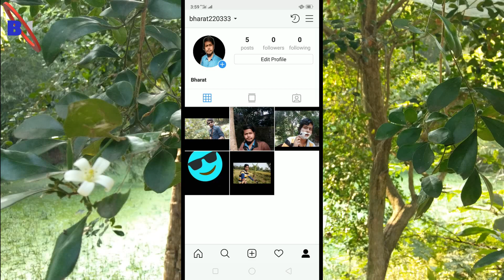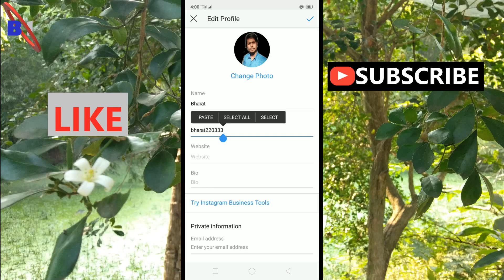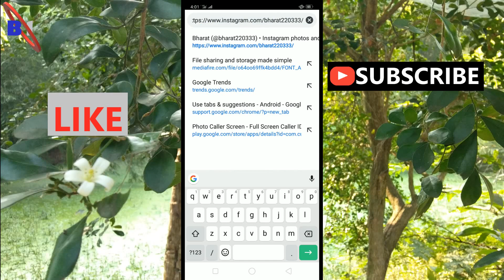How to Copy Instagram Account Link | How to Find Your Instagram URL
Hello Friends , Learn How to Find your Instagram Account Link and How to Copy Your Instagram Account URL Easily. Watch these Steps Properly in the Video & Enjoy.